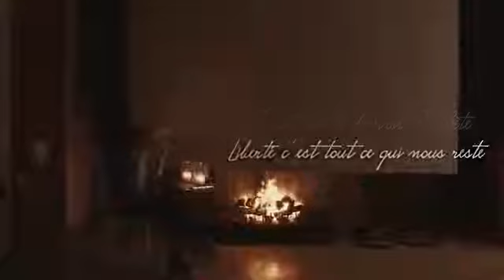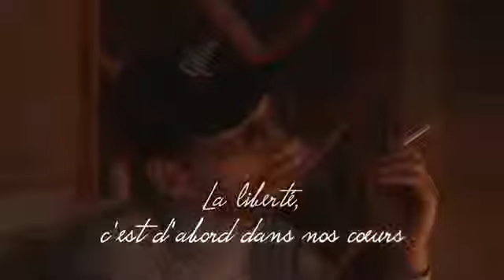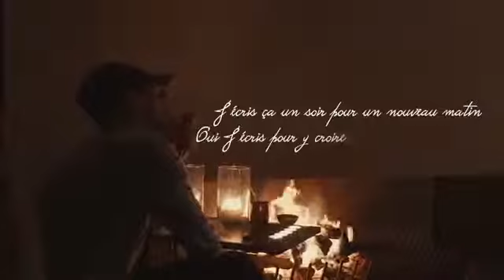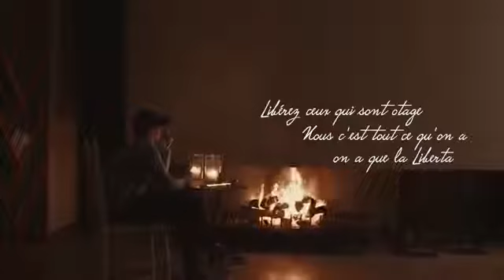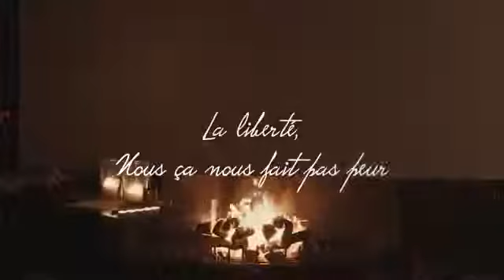اغنية سولكينغ الجديدة soolking feat ouled bahdja - liberté